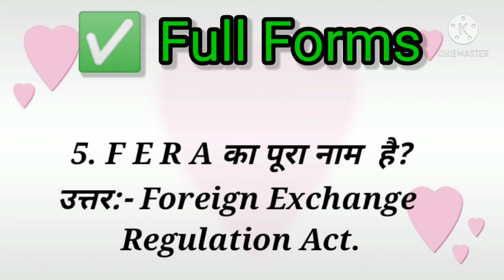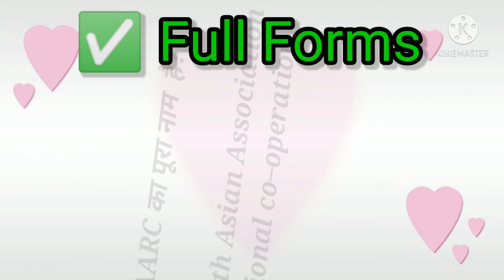NTPC GK , | GK full forms, | 10 Best NTPC, SSC Full Forms,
Full forms | 10 Best NTPC, SSC Full Forms,